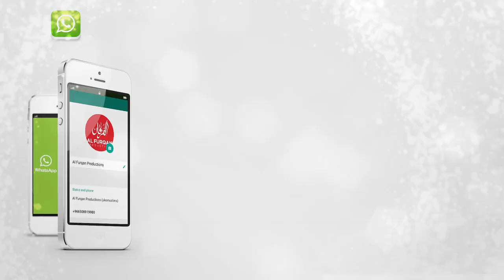تعظيم الله | The Glorification of Allah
Allah Tala Ki Tazeem